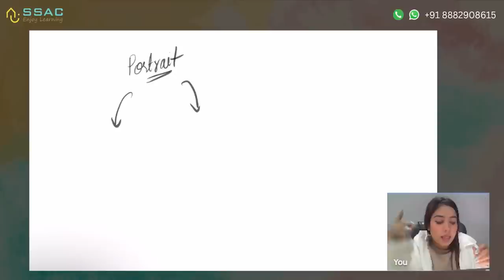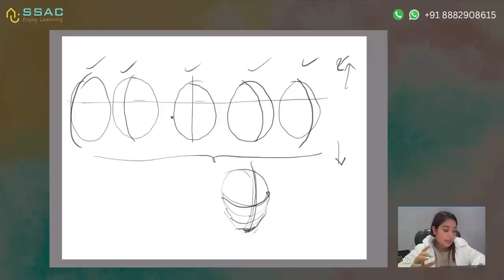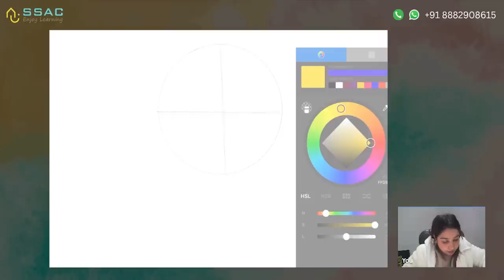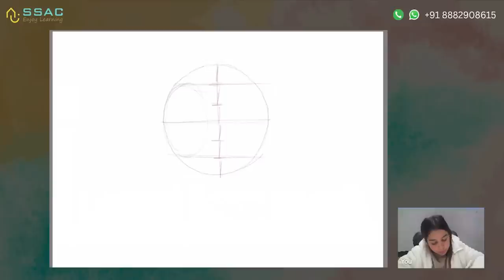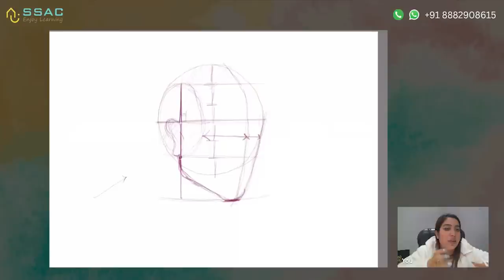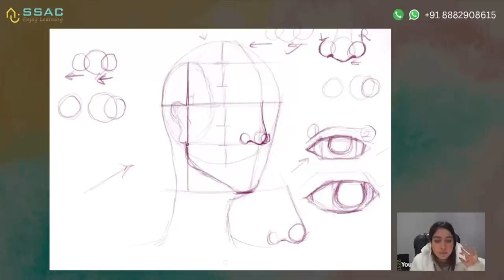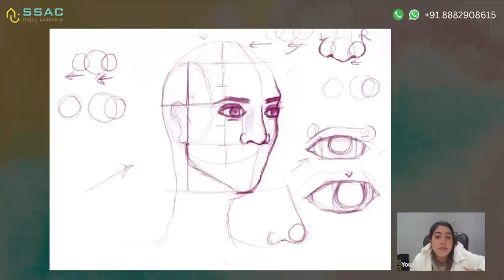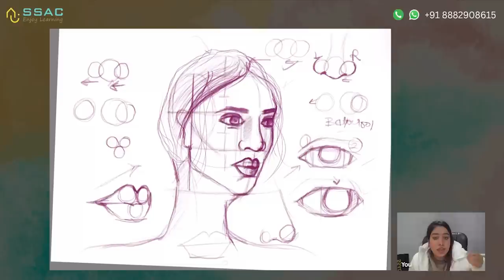JEE PAPER 2 (B.ARCH) Portrait Drawing Method | How to solve portrait questions in easy way?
Sketch School of Art & Creativity (SSAC Institute) is an online platform for the preparation Architecture & Design Entrance Examinations namely NATA,JEE(B.ARCH),NID,NIFT,UCEED etc. and provides counselling facilities to creative minds. SSAC helps creative students to understand the career options which are available for the creative minds and helps them to achieve their goals.